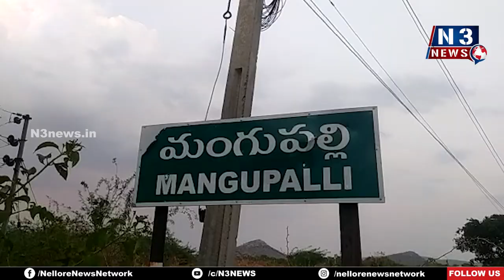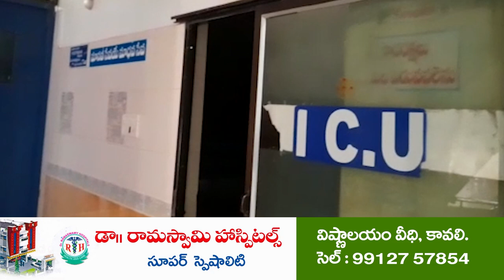అది డెత్ స్పాట్‌...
నిర్లక్ష్యం అన్నది ఎవరు వైపు ఉన్నా... దాని పర్యవసానం మాత్రం భారీ మూల్యాన్ని చెల్లించుకోక తప్పదు అన్న చందంగా గత అనుభవాలు ప్రమాదాలు అందరికీ ఎన్నో పాఠాలు నేర్పించాయి.